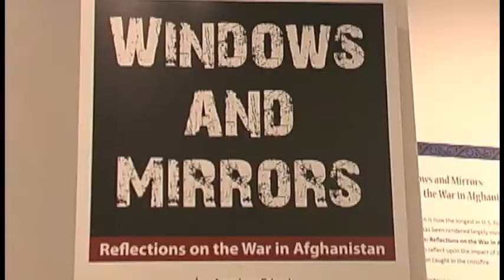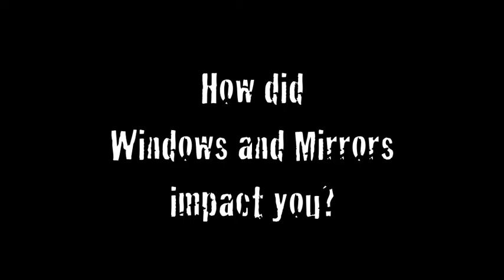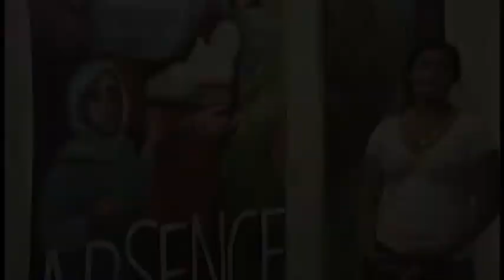Youth Voices: Chicago Students Share Their Thoughts on WIndows and Mirrors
Interns Aleia Maculam and Sadaf Ferdowsi interviewed students who attended the Windows and Mirrors exhibition in Chicago to hear their thoughts about the power of art and the war in Afghanistan.